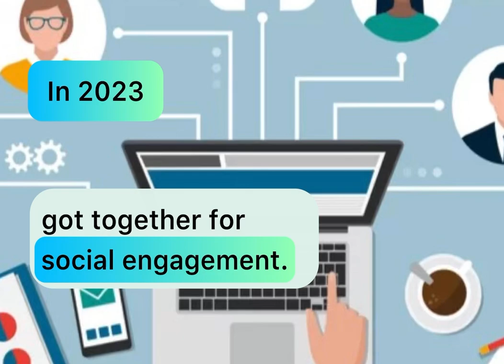GoLocal Virtual Events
Join us at GoLocal Virtual Events as we help you customize a virtual event of your choosing for your team.